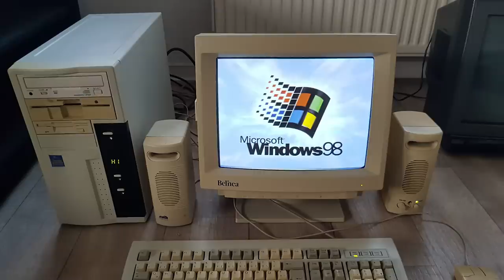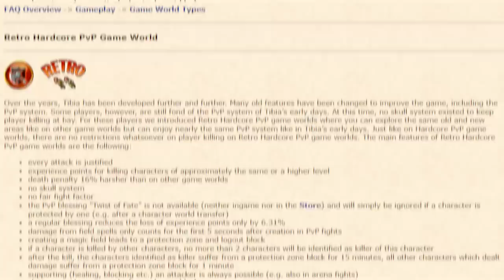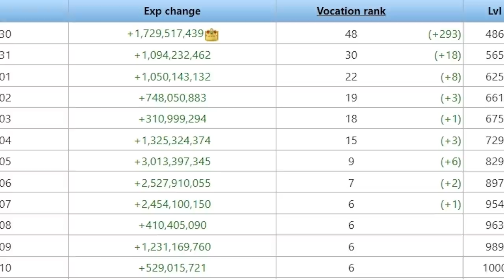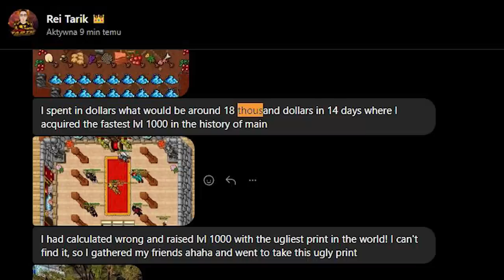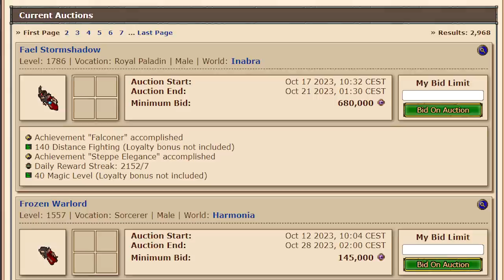1000 lvl W 2 TYGODNIE! 100 W 5 MIESIĘCY NA ROOKU I RARE SET Sca na ROOKU! Tarik | TIBIA HISTORY #39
Zostaw like i suba + jak chcesz więcej takich materiałów to daj znać w kom!
100 lvl W 5 MIESIĘCY NA ROOKU I 1000 lvl W 2 TYGODNIE! Sca na ROOKU! Tarik | TIBIA HISTORY #39

Polish, English, Espanol, Portugal, Germany, Sweden subtitles in every Tibia History Video.